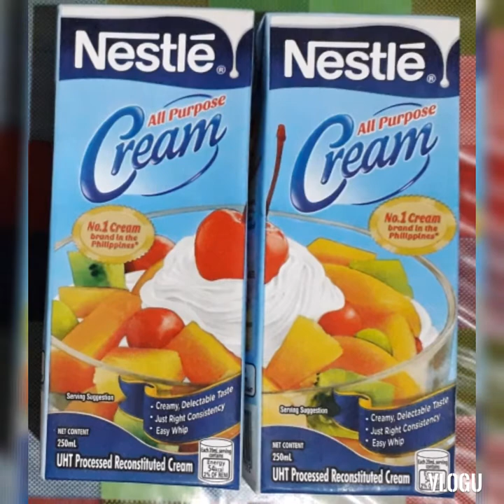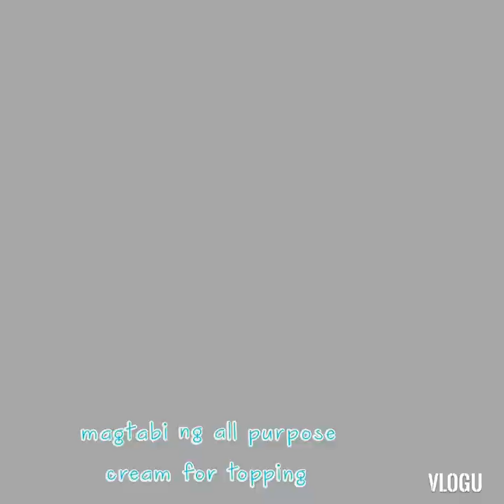Home Made Chocolate Mousse by Amilyn Cammayo